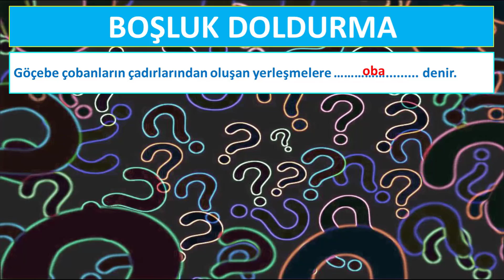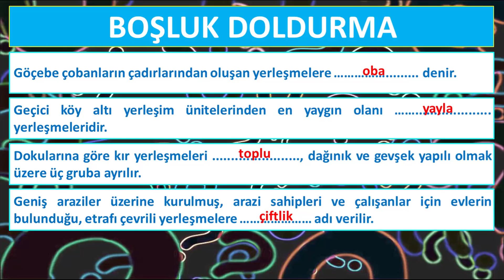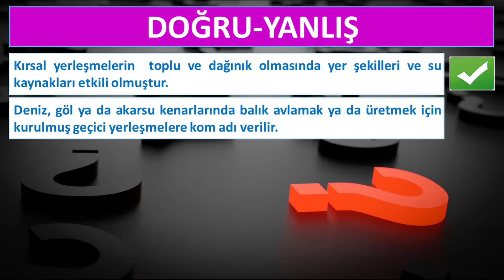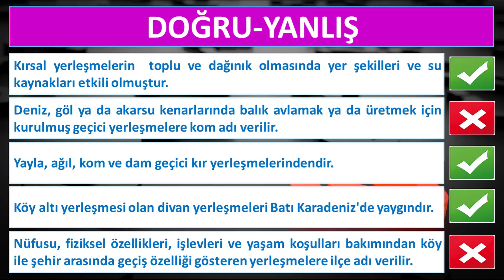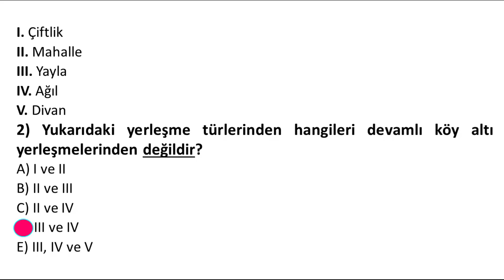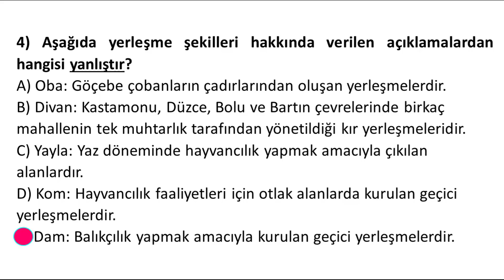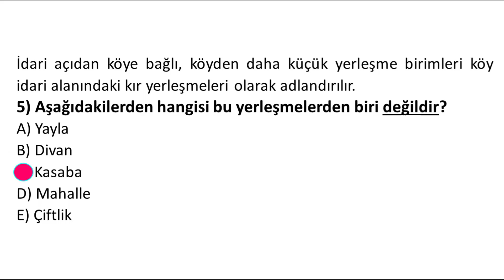11.Sınıf Coğrafya 2.Ünite-13 Kır Yerleşmeleri Soru Çözümü/1 (Yahya POLAT)